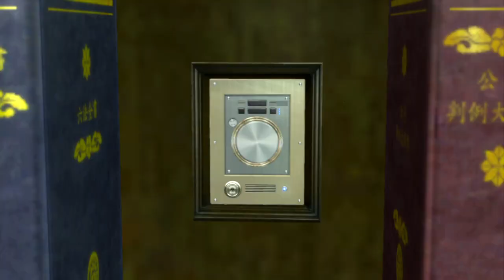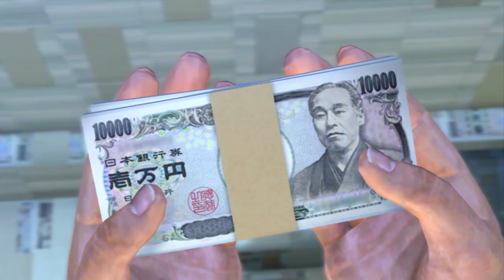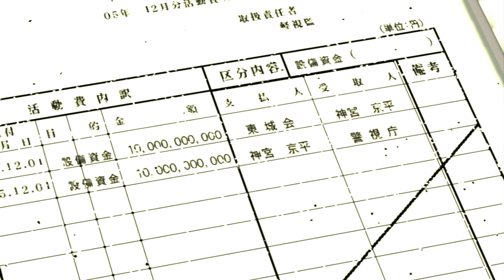Yakuza 4 - Episode 25『The Exchange』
This story continues to be insane nonsense.